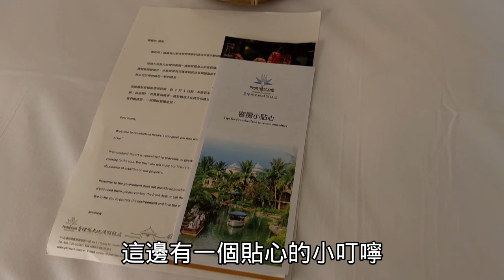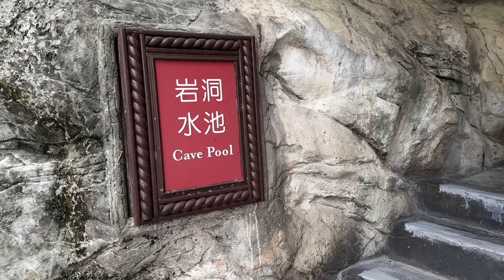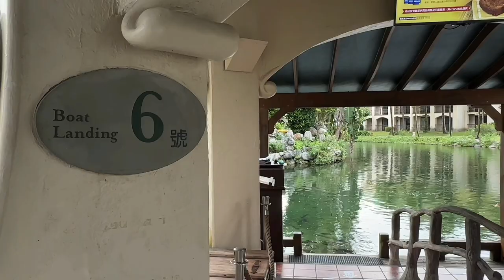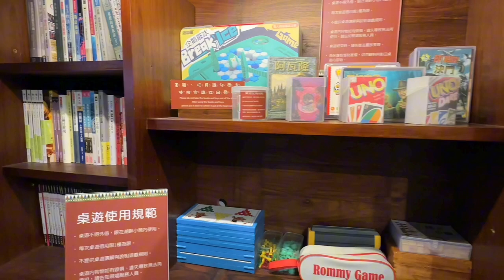一秒飛歐洲，理想大地開箱